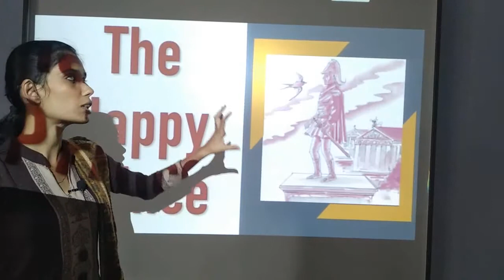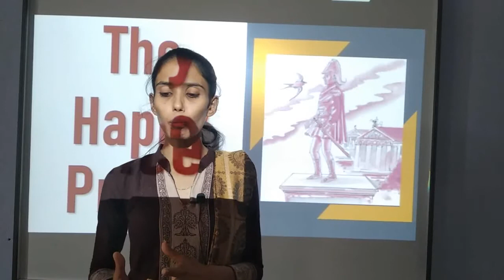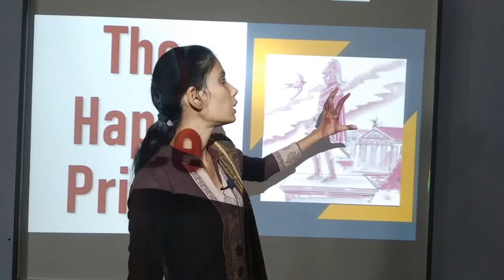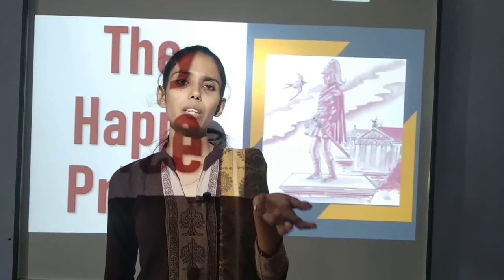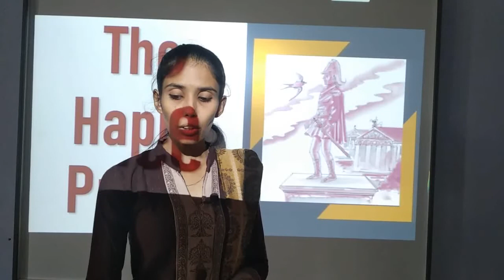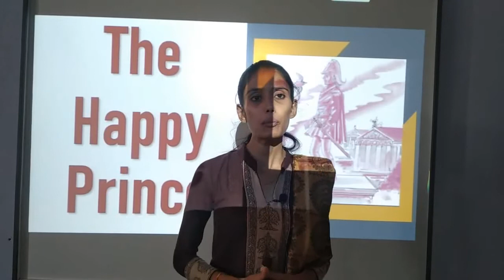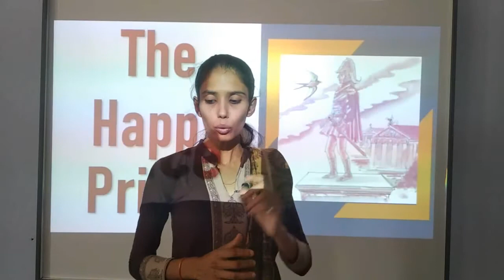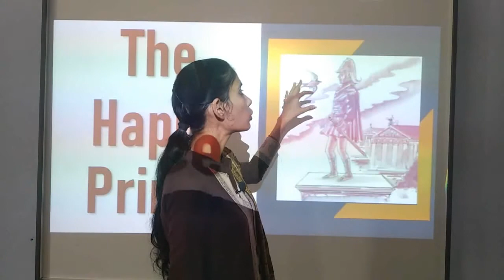Class 10 English chapter the happy Prince part 2